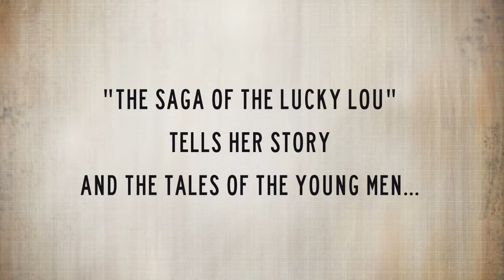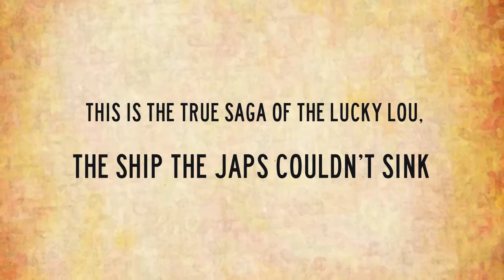Xulon Press book The Saga of the Lucky Lou | Larry Fridley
Xulon Press introduces The Saga of the Lucky Lou by author Larry Fridley. The Xulon Press bookstore provides an easy way to purchase this book using the link below, or you can find it at your local Christian bookstore.